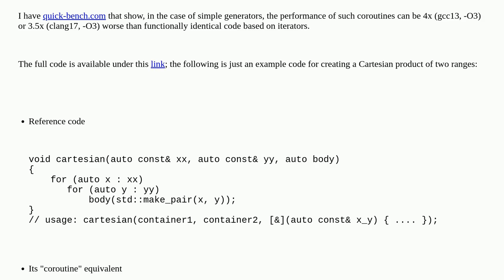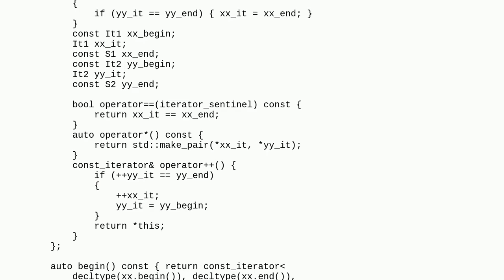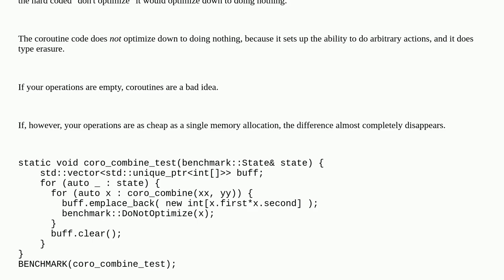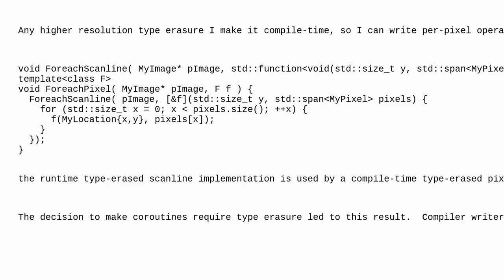Performance of simple c++20 coroutines looks bad. Is this unavoidable? Is this cost of "frame-swi...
Performance of simple c++20 coroutines looks bad. Is this unavoidable? Is this cost of "frame-switching"?

A special thanks goes out to the community

  c++ performance c++20 c++-coroutine